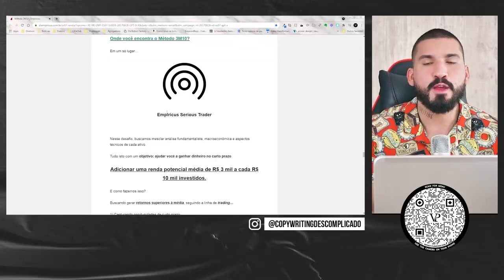Repetição Como Ferramenta de Persuasão no Copywriting